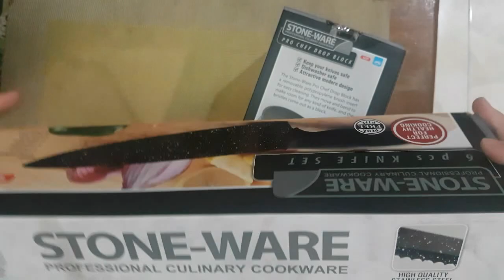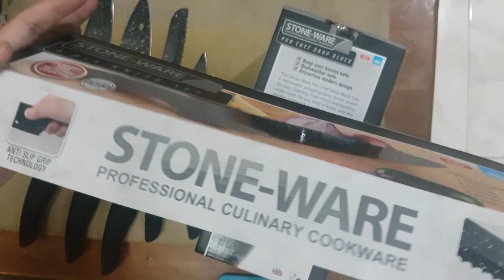JML Stoneware Pro Chef Knife Set | UNBOXING KITCHENWARE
Love lots,
Olive Bee

And whatsoever ye do, do it heartily, as to the Lord, and not unto men;